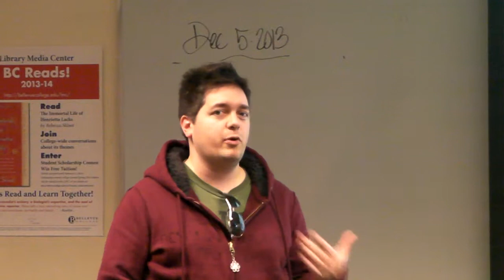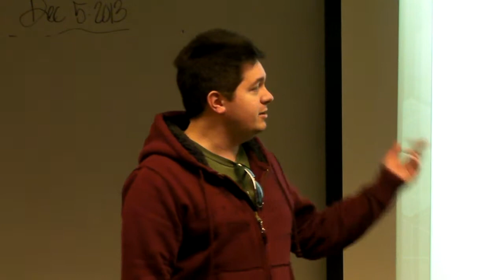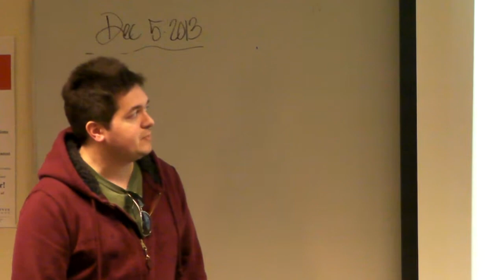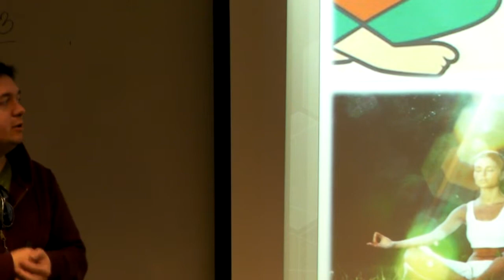BC_CMST220 Chris Stress Speech